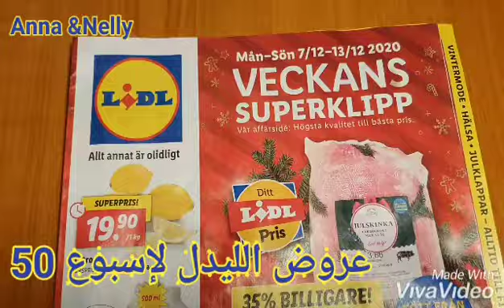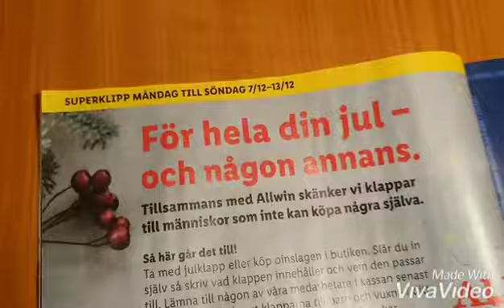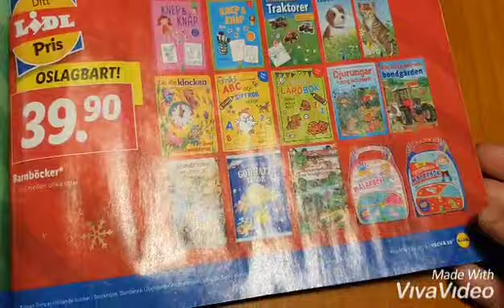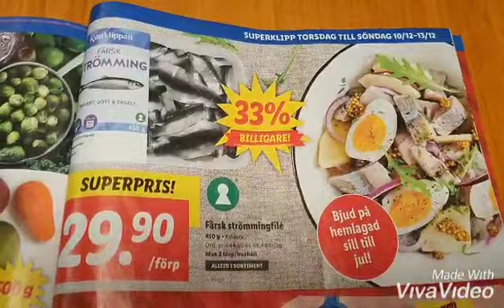التفاعل_لنصل_10000 جمعة مباركة حبايبي عروض_الليدل_لإسبوع50 🇸🇪الإسبوع القادم